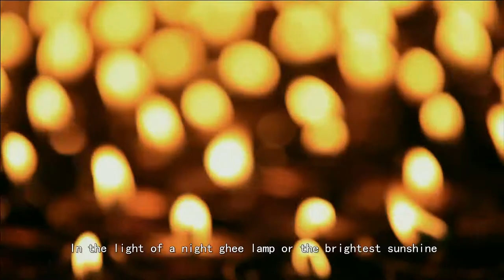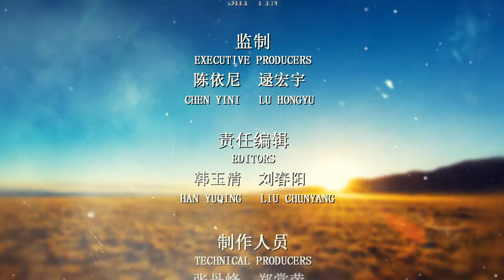This is Tibet: Pilgrimage on the Road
In a land of majesty and mystery, tranquility is maintained by driving troubles and sorrow from the body through ritual, toasting the happiness of life.